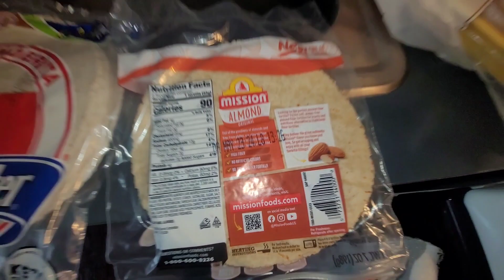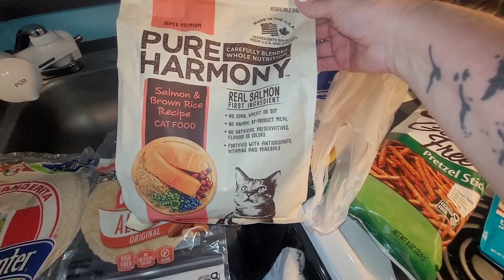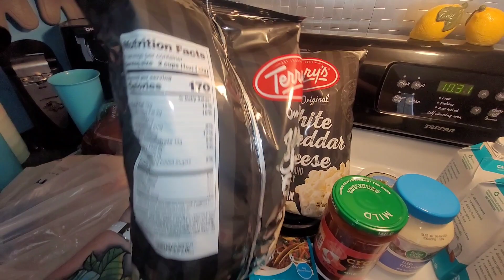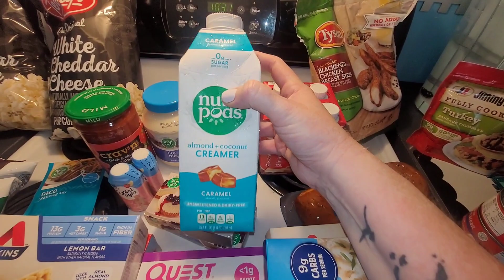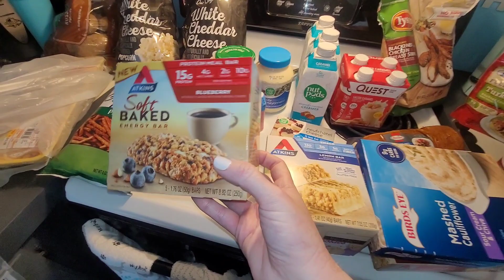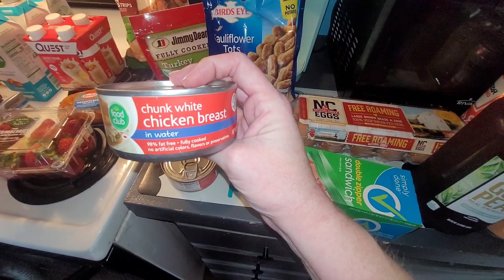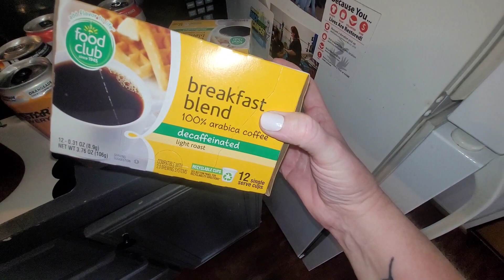Grocery Haul & Update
Free weightlifting programs
-Women Who Lift Weights.
-Other coaches with free workouts.

-2.5lb Weight Plates
-Squat Rack
-Barbell Quick Clamps
-Weight Bench
-Weight Set/Dumbbells & Barbell 105lbs
-Folding Treadmill
-Kickboxing Punching Bag
-Interlocking Gym Floor
-Resistance Bands
-Elastic Yoga Bands
-Kettle Bell Set
-Barbell Pad
-My Favorite Electrolytes
-Dumbbell Set w/rack